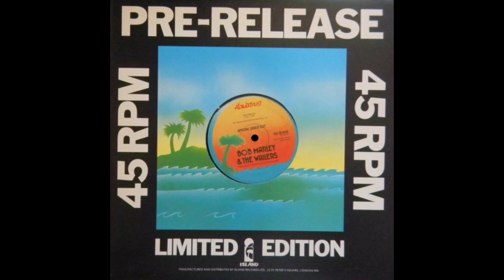12" - 1977 - IDJ 26 - Bob Marley & The Wailers : Exodus Special Disco Cut- Island Records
12" - 1977 - IDJ 26 - Bob Marley & The Wailers : Exodus Special Disco Cut-  Island Records

Title A Side : Exodus 7:38
Title B Side : Exodus Instrumental Version 3:08
Label : Island Records
Country : England
Year : 1977
Production : Bob Marley And The Wailers
Catalog / Matrix Numbers : IDJ 26 Special Disco Cut